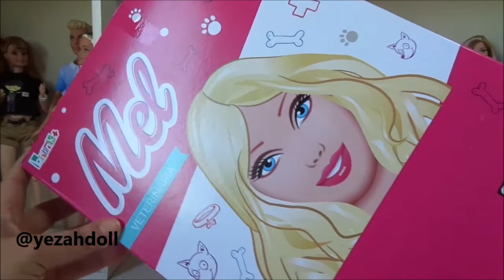Boneca Mel Veterinária - review